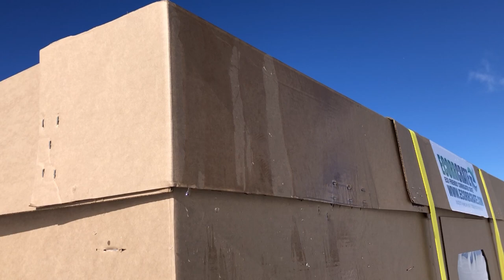ECORRCRATE ICE HUT FINAL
Ice Fishing in a cardboard box?!?  Well, yes, kind of. It's actually our patented corrugated paper crate used for shipping products around the world.  They are custom made to size and specs.  Since most of our business has been from the replacement of wood crates, people always ask about durability.  We decided to have some fun while showing the durability of the ECORRCRATE by making an ECORRCRATE Ice Fishing Hut and film the whole process!  Enjoy!